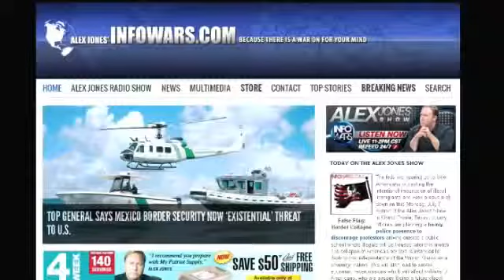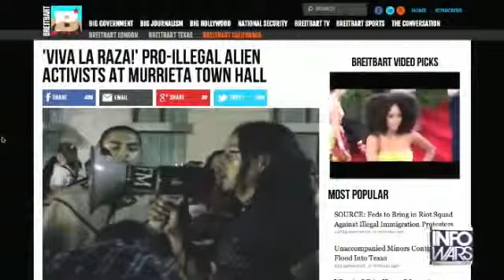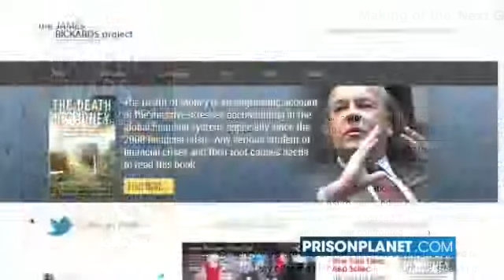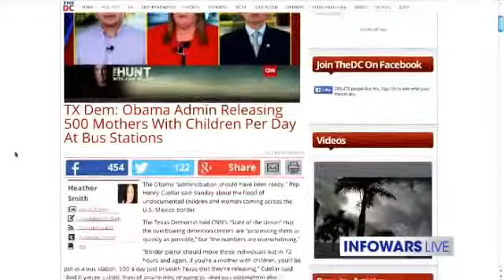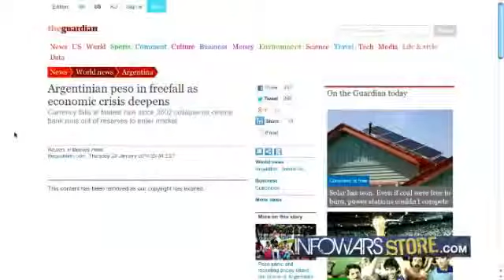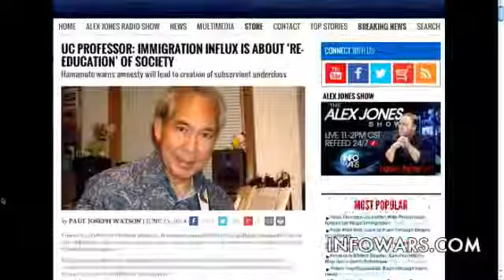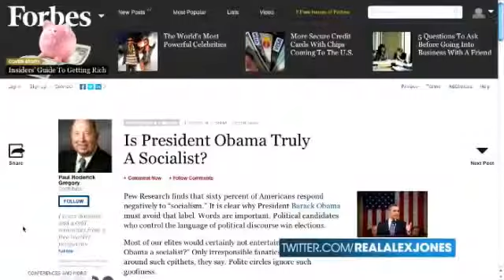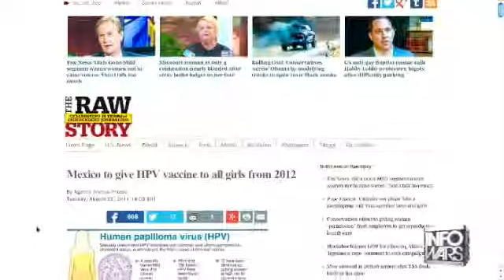Obama Sends Riot Police To Deal with Angry Border Protestors